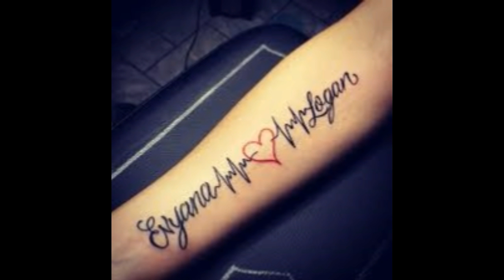Meaningful Heartbeat Tattoo Designs with Names | couple Love tattoos | Name tattoos - Fashion Wing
25+ Best Heartbeat Tattoo Designs with Names |  Love tattoos | Name tattoos - Fashion Wing